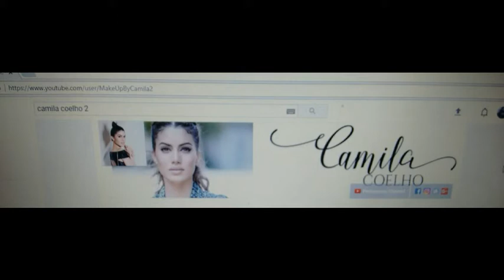Meu TOP 3 canais no YouTube! Qual é o seu?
Neste vídeo eu conto quais são os 3 canais no youtubr que me fazem correr para assistir quando recebo as notificações!!! Quem nunca? Kkkk e gostaria de saber qual é o TOP 3 de vocês!

AGÊNCIA 10060
BELFORD ROXO/RJ